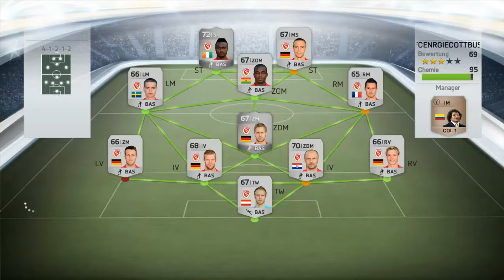FIFA 14 | Ultimate Team Special | Spiel gegen Abonnent Richi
Wer auch gegen mich spielen möchte, kann sich entweder über Youtube (Kommentare, Nachricht) oder direkt über Origin bei mir melden.

In diesem kleinen Special von Fifa 14 Ultimate Team trete ich in einem Spiel gegen einen meiner Abonennten an.
Richi spielt mit einem kompletten Energie Cottbus Team und mal sehen, wie ich mich gegen so viele Silberspieler verhalten werde.

Origin:
►IcEfReAk29
Skype:
►thewizkidlp

[FIFA 14]
Ein Spiel von Electronic Arts (2013)